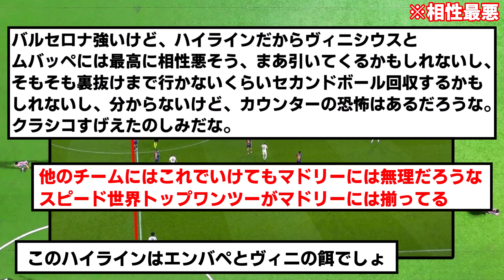【攻略法】最強バルセロナさん、唯一の不安要素がバレるwww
めちゃくちゃ楽しみ